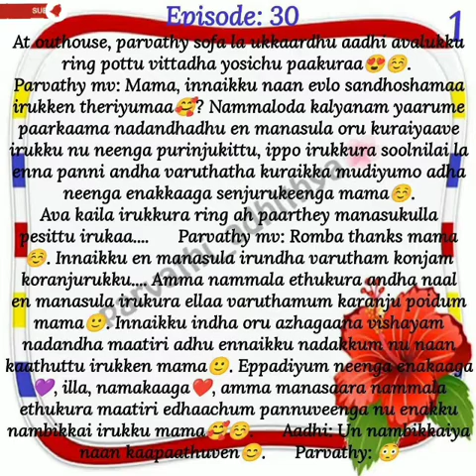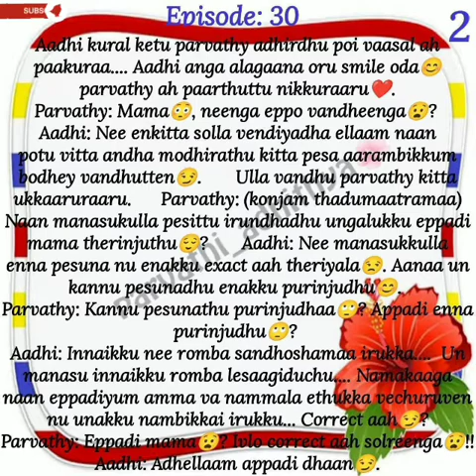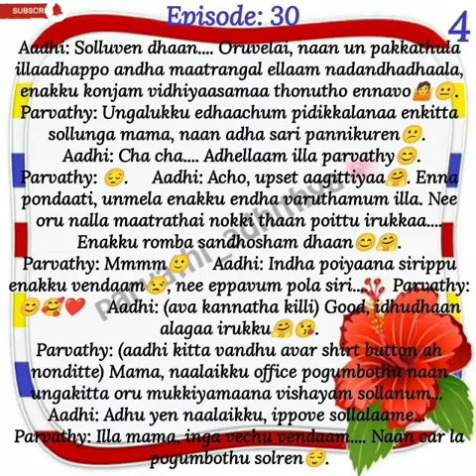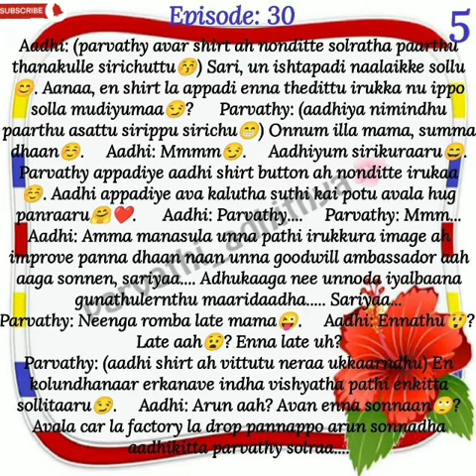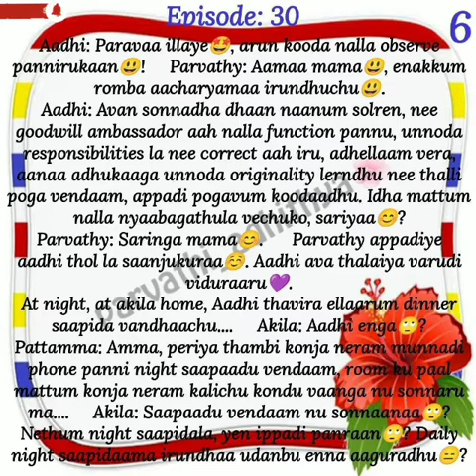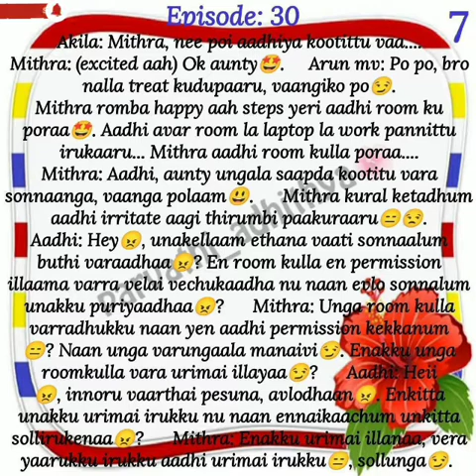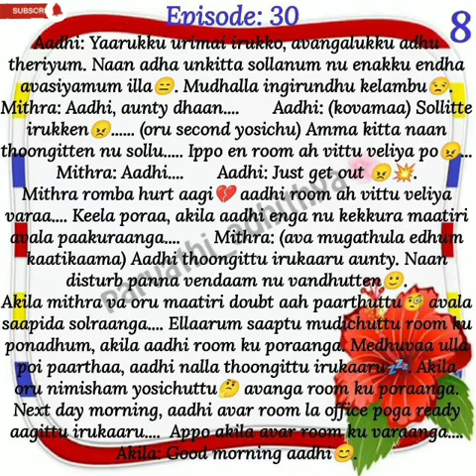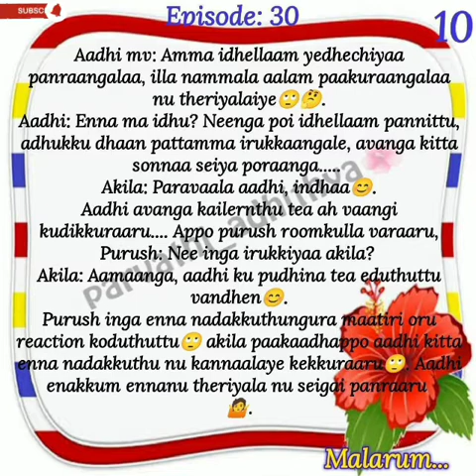Parvathi_Adhithya || Episode 30 || AP Tale Time || Shades of AP Kadhal